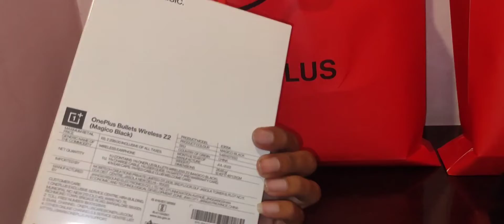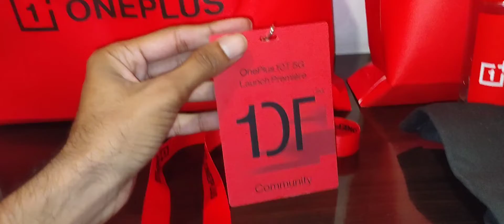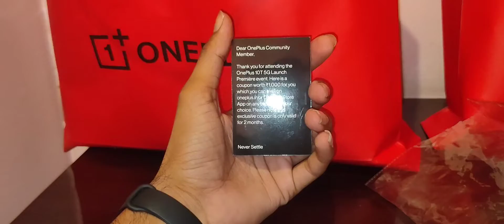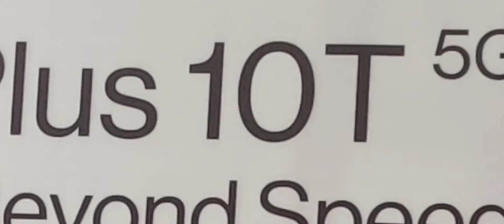OnePlus 10T Event :- Goodies Unboxing 📦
Namaskar Dosto Swagat Hai Apka Hamare Channel Gajendra Singh Rathore Mei Aaj Ki Video Hai Oneplus Ke Naya Smartphone 7T Ke Launch Event Ke Goodies Ki Unboxing Ke Bare Mei Toa Dekhte Rahiye›»

ONEPLUS 10T
₹49,999 8GB+128
₹54,999 12GB+256
₹55,999 16GB+256GB

Stay Tune On Instagram

Thanks You For Reading